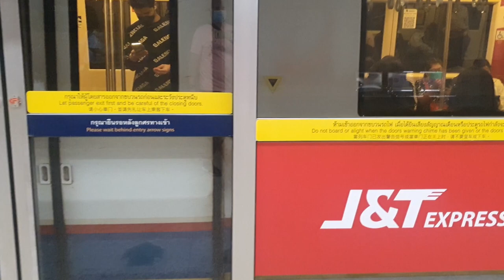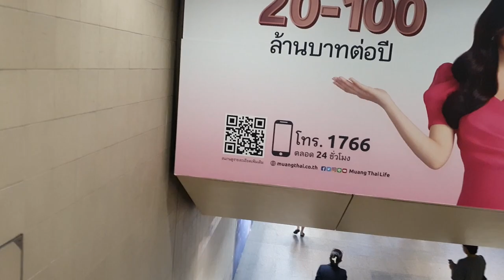MATCHDAY VLOG // GROUNDHOPPING THAI 3RD DIVISION // 59 : Chamchuri United vs Army FC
Just before Christmas, I had the chance to go and check out some Thai 3rd Division action for the first time. Chamchuri United play at Chulalongkorn University in Bangkok in the Bangkok-Metropolitan section of Division 3.

00:00 Intro
01:35 Around Khlong Toei
05:12 Chulalongkorn Campus
06:47 Kick Off!